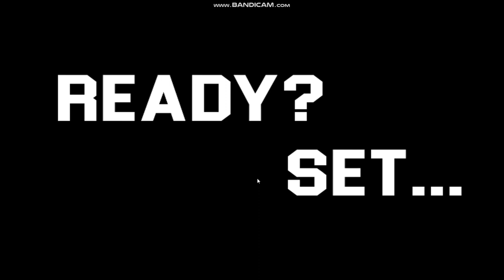five-nights-at-sonic-s-maniac-mania челендж фнас 1 начинаем всё заново